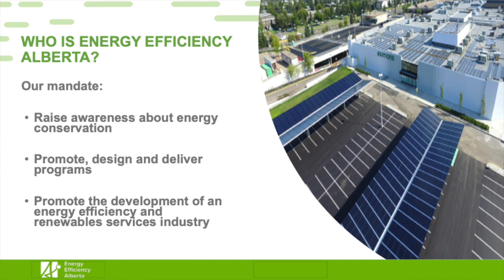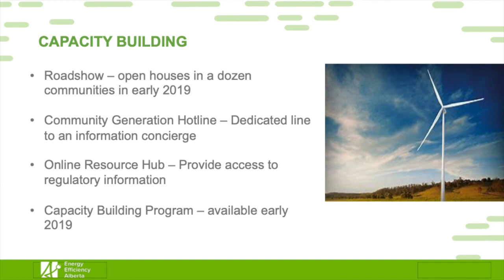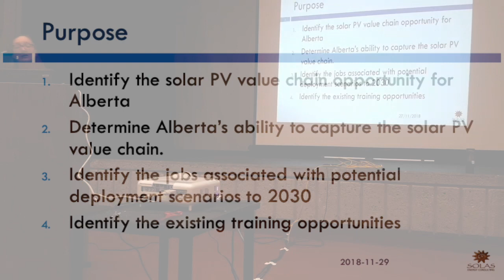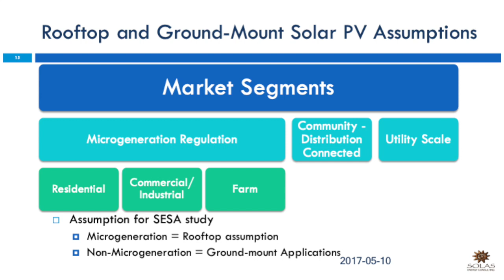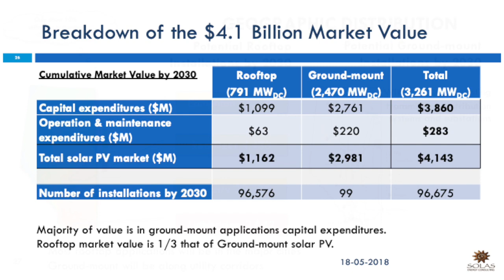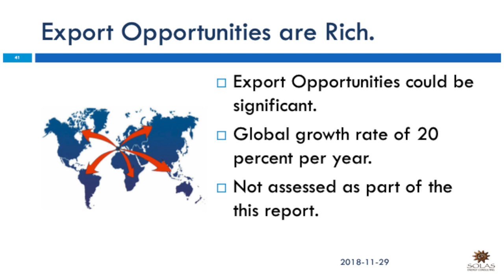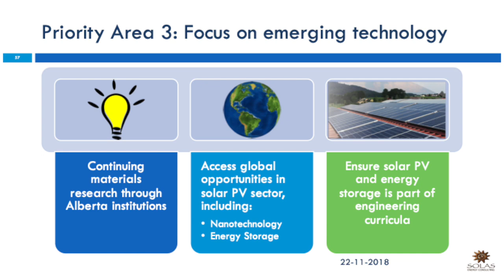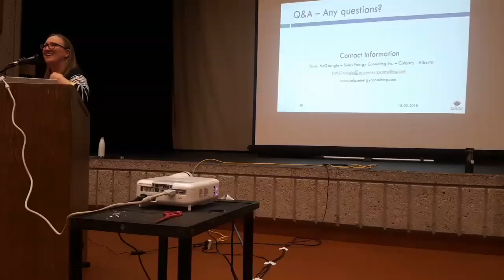Alberta's Solar PV Value Chain Opportunities Report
Alberta’s initiatives to diversify our energy sector and tap into our abundant solar resource, are creating emerging opportunities for investment, new business creation, and retooling of existing enterprises all along the solar supply chain.

This presentation will be based on the just completed Alberta Solar PV Value Supply Chain Opportunities Study funded by Alberta Economic Development and Trade.

Begins with an update by Jennifer D'Aoust from Energy Efficiency Alberta about  Alberta's Residential and Commercial Solar Program - progress to date and plans for the future, provided by Energy Efficiency Alberta.

Paula McGarrigle, Director of Solar Energy Consulting will be the primary presenter.